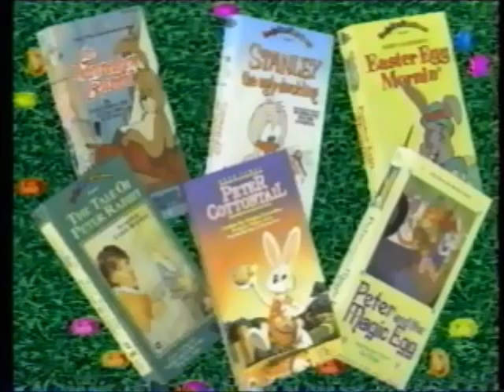Family Home Entertainment Easter Classics Promo